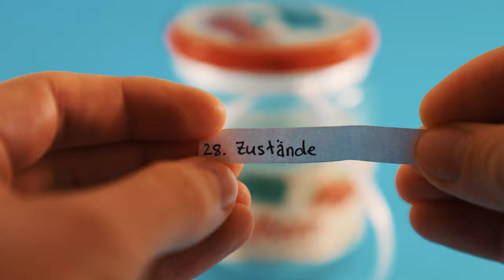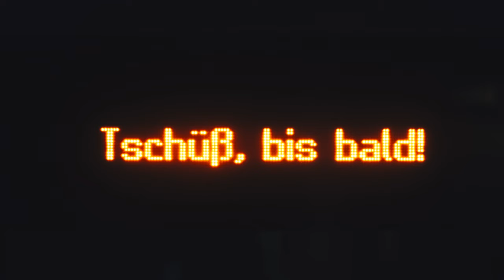30 Tage Foto Challenge Folge 27